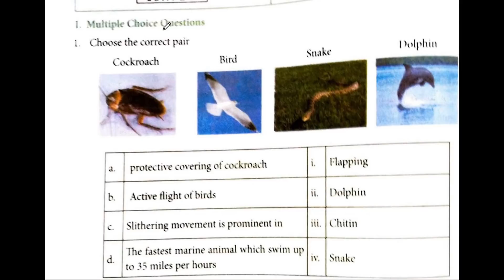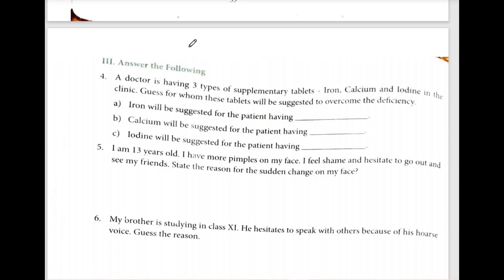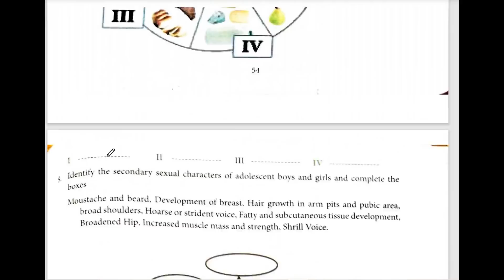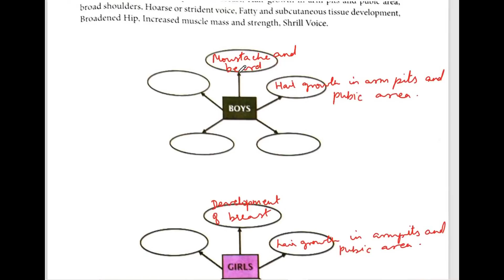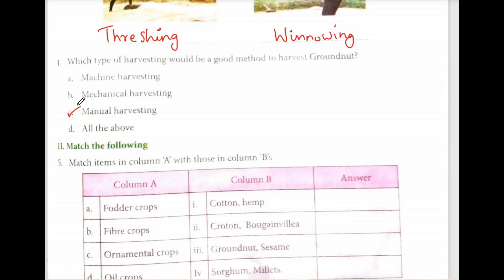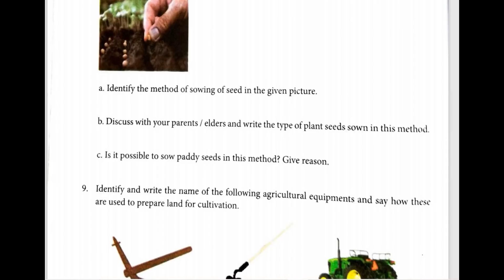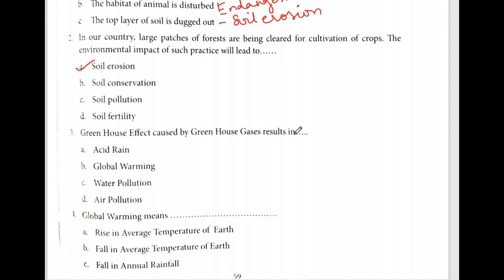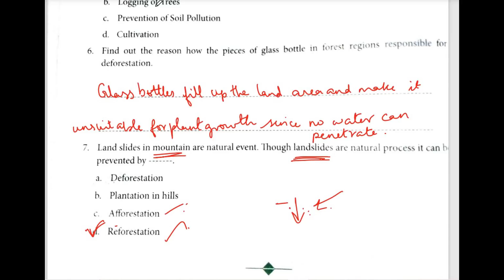Bridge course | 8th std | Science | worksheet answers | part 5 | samacheer | Biology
8th std , bridge course materials , samacheer kalvi , science , workbook answers , part 5 , biology , worksheet 20 , 21 , 22